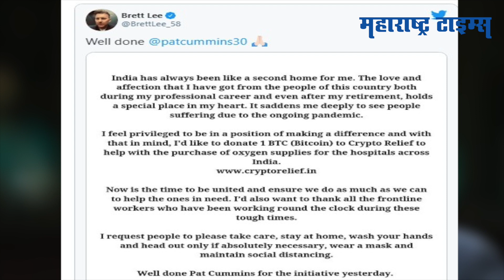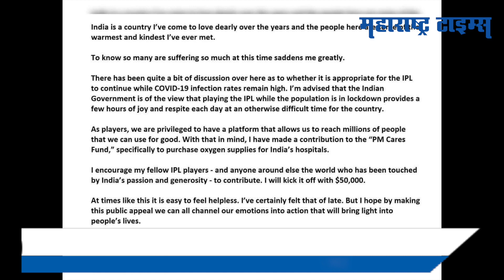Brett Lee: 'भारत माझं दुसरं घर आहे', ब्रेट लीकडून ऑक्सिजनसाठी 41 लाखांची मदत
ब्रेट ली ऑक्सिजनच्या पुरवठ्यासाठी भारताला 1 बिटकॉइन म्हणजे 41 लाख रुपयांची देणार देणगी देणार आहे..भारत माझ्यासाठी नेहमीच दुसरे घर असल्याचंही त्याने म्हटलं. या देणगीमुळे भारतातील कोविड रूग्णांना ऑक्सिजन पुरवण्यास होणार मदत होणार आहे. ब्रेट लीला ऑस्ट्रेलियन क्रिकेटपटू पॅट कमिन्सकडून ही प्रेरणा मिळाल्याचे त्यानी सांगितलं.